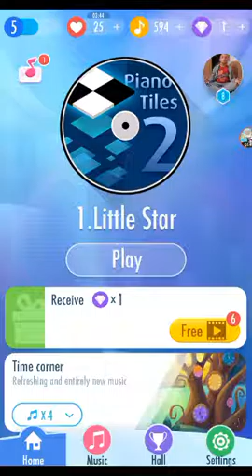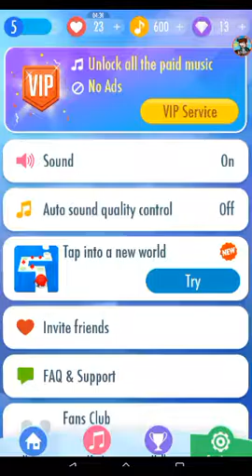Piano tiles 2(don't tap...2) ep 1